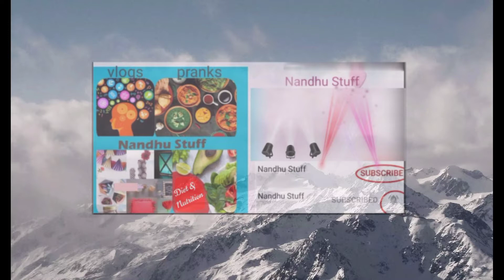Morning Time Vlog|Breakfast Time|Nandhu Stuff|How to make |Coriander Chutney|Onion Carrot Dosa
morning time vlog

today I decided to make coriander chutney and carrot onion dosa/dosai

I give you my best in the content hope you all enjoyed

so please support to give my best in my upcoming videos too

Nandhu Stuff